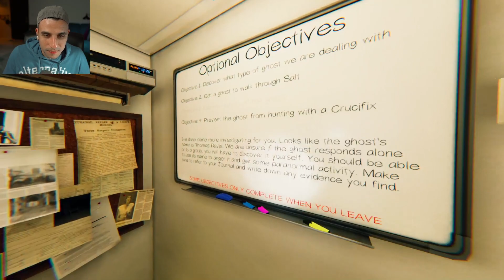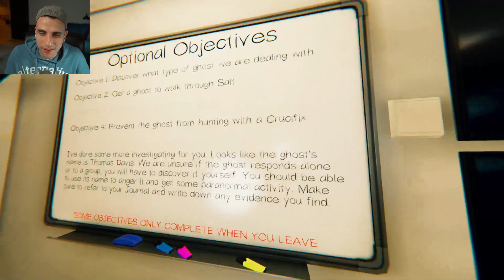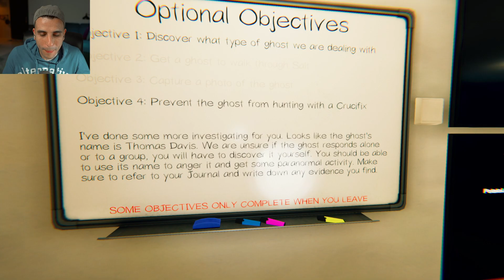Phasmophobia | 🤨 انا اتعمل مني صنية بطاطس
- انا الشبح ده عمل معايا الصح